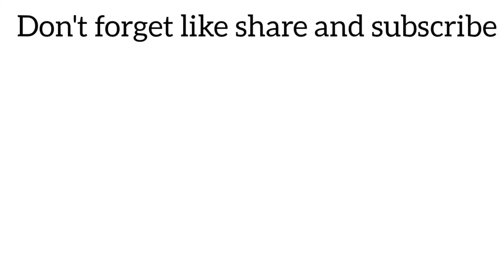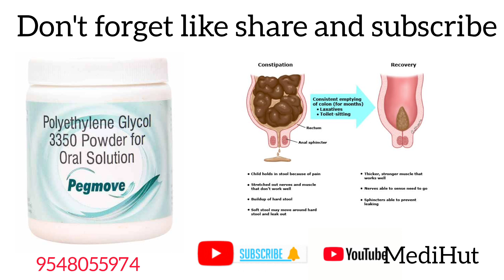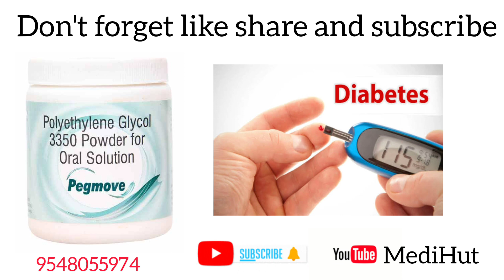Pegmove Powder || Pegmove Powder Benefits || Polyethylene Glycol 3350 Powder For Oral Solution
ISPAGHULA HUSK+POLYETHYLENE GLYCOL belongs to a class of drugs called laxatives used to treat constipation. Constipation refers to infrequent bowel movements in which the stools are often dry, painful, and hard to pass.

Polyethylene glycol 3350 is used to treat occasional constipation. Polyethylene glycol 3350 is in a class of medications called osmotic laxatives. It works by causing water to be retained with the stool. This increases the number of bowel movements and softens the stool so it is easier to pass.

   Thanks 😊
   ||  जय हिन्द वन्दे मातरम् ||

lactifiber granules uses
lactifiber granules review
lactifiber granules
lactifiber granules fayde
lactifiber granules dosage
lactifiber granules for gas
lactifiber granules results
lactifiber granules benefits
lactifiber granules kaise khaye
lactifiber granules for acidity
lactifiber granules side effects
lactifiber granules full review in hindi
lactitol & ispaghula granules
lactitol & ispaghula granules review
lactitol & ispaghula granules side effects
fiber
Medilife
Medicine review in Hindi
ashis biswas
medi life
mu out powder full review in Hindi
Polyethylene glycol full review in Hindi
muout powder composition
how to use muout powder
how to use polyethylene glycol 3350
polyethylene glycol benefit
muout powder benefits
polyethylene glycol side effect
polyethylene glycol Dose
muout powder benefits in Hindi
muout
polyethylene glycol
Muout / polyethylene glycol 3350 /Use / Side Effect/ Full Review